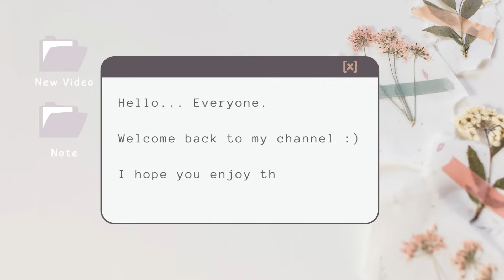SHIP WITH ME: What's Selling NOW on Poshmark, eBay, Mercari | $28 ASP | Small Online Business Sales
♥ 𝕊𝕌𝕄𝕄𝔸ℝ𝕐:
Hello! In today's video, I'll be doing a ship with me video and showing you guys what is currently selling on Poshmark, eBay,  and Mercari in my small online business. These items featured are sourced from the Goodwill Outlet "Bins" here in Dallas, Texas.

thank you so much for stopping by! I do put out two videos twice a week: Tuesdays & Thursdays at 4:30pm CST ♥